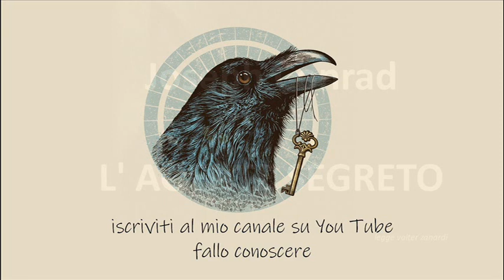L' AGENTE SEGRETO - romanzo di J. Conrad LETTURA INTEGRALE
L'agente segreto è un romanzo dello scrittore Joseph Conrad pubblicato nel 1907. La trama trae spunto da un fatto realmente accaduto nel 1894: un'esplosione in Greenwich Park, probabilmente dovuta ad un fallito attentato anarchico[1]. Benché possa essere classificato come un romanzo giallo, l'opera si trasforma in più punti in un racconto sulla psiche umana.
L'agente segreto è considerato uno dei primi romanzi moderni a trattare temi quali il terrorismo e lo spionaggio.
Il signor Verloc conduce da vari anni una doppia vita a Londra. Apparentemente è un marito e gestore di un negozio come tanti altri, in realtà è un agente segreto incaricato di sorvegliare gli anarchici locali, che usano proprio il suo negozio per incontrarsi. Improvvisamente però il nuovo ambasciatore del Paese per il quale lavora (una non meglio precisata potenza dell'Est) richiede al signor Verloc di organizzare un'azione violenta in modo da alimentare nell'opinione pubblica sentimenti di ostilità nei confronti degli anarchici. In quegli anni infatti (siamo all'inizio del '900) l'Inghilterra dava asilo a tutti gli appartenenti ai movimenti estremisti, al contrario degli altri Stati europei, dove questi erano considerati criminali. Verloc, sconcertato ed allarmato, temendo di perdere il suo ruolo di agente, si ritrova costretto ad eseguire gli ordini, malgrado all'interno del suo circolo si sia costruito la reputazione di una persona pacifica, più incline alle parole che ai fatti. Costretto ad agire nel silenzio per non insospettire i propri compagni, l'agente segreto convince il cognato Stevie, un ritardato mentale, a portare una bomba artigianale nei pressi dell'Osservatorio di Greenwich. Quello che doveva essere un semplice corriere si ritrova ad essere l'unica vittima dell'attentato: Stevie infatti inciampa nel parco dell'Osservatorio e salta in aria per via del suo pericoloso carico. Verloc, mangiato dal rimorso, confessa tutto alla moglie Winnie, che in un eccesso di rabbia l'uccide. Winnie infatti era molto più legata al fratello, al quale ha dedicato gran parte della sua vita, che al marito, sposato più che altro dopo un'infanzia di ristrettezze e miseria e dopo un amore non corrisposto con un giovane. La donna, subito dopo l'omicidio, fugge e si imbatte nel Compagno Ossipon, da lei segretamente amato, in parte ricambiata, da tempo. Questo in un primo tempo si impegna a scappare insieme a lei dall'Inghilterra, ma poi, compresi tutti i fatti, l'abbandona, temendo che possa commettere altri omicidi. Vedendosi infine abbandonata da tutti e senza più nessuno al mondo, Winnie si suicida gettandosi nelle acque della Manica dalla nave che la stava portando via dell'isola.